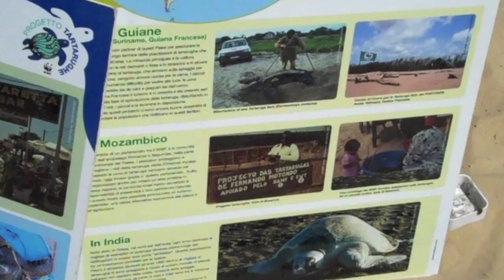Turtle Release in Sicily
Mediterranan "Caretta Caretta" Turtle Released by WWF Italy volunteers on the "Punta Grande" beach of Realmonte (AG), Sicily on August 5, 2011.